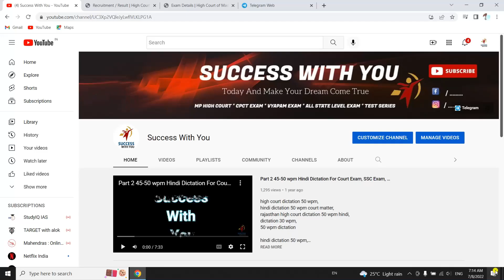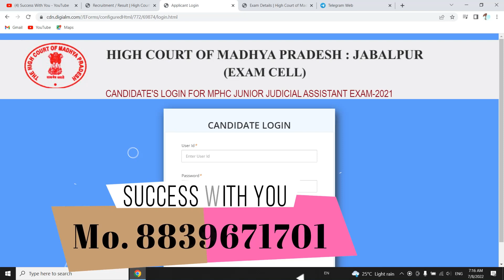JJA Score card